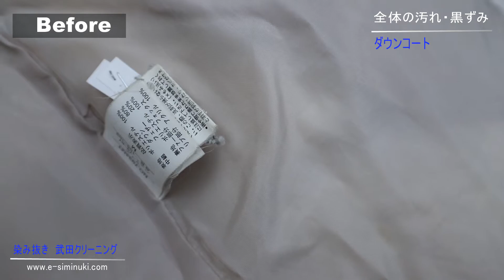全体的に汚れのひどいダウンコート 染み抜き クリーニング